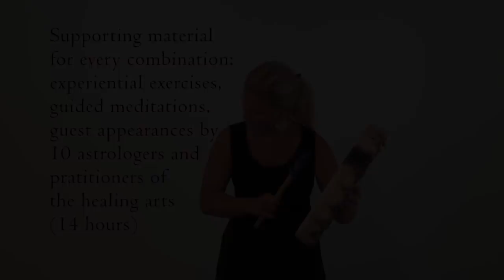Moon-Pluto Archetypal Combination in Astrology | Jessica DiRuzza | Trust Psyche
I am thrilled to announce and share with you my greatest contribution to astrology and the astrological worldview thus far! The Planetary Pairs is my online astrology course, which you can start right now

In this video, you'll see a section from the course on the archetypal combination of Moon and Pluto.

Join us at Trust Psyche School on this transformative journey into the depths of the archetypal realm—a journey guided by the 45 planetary combinations.

Jessica DiRuzza, MFT | Psychotherapist · Astrologer · Teacher
TrustPsyche.com

▼ ▽ FIND TRUST PSYCHE ELSEWHERE ▼ ▽

*Trust Psyche Podcast: Astrology & Depth Psychology w/ Jessica DiRuzza, MFT is released monthly.

▼ ▽ Trust Psyche Vision Statement ▼ ▽

Trust Psyche is dedicated to the wisdom teachings and embodied practice of astrology, psychology, the transpersonal movement, and their encompassing worldview. We celebrate a spiritual practice and lifestyle that provides nourishment and resilience to soul, body, and all our relations during these times of social and planetary transformation.